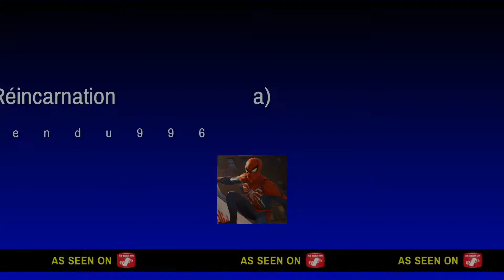NSUNSRTB 4 - Madara Uchiha (Réincarnation achevée)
Après que Itachi ait réussi à mettre Kabuto sous le genjutsu infini (izanami) et a stopper la technique interdite : réincarnation des âmes... Madara a réussi a se défaire de la réincarnation des âmes en utilisant les signes incantatoires et il possède une quantité illimité de chakra.

Liste des combos de Madara Uchiha (Réincarnation achevée) :
- Projectiles magiques de Yasaka (OOOOOO)
- Mokuton : Forêt paradisiaque (OOOOLHAUTOO)
- Susanô : Mal (OOOOLBASOOO)
- Susanô : Fin (OOO en l'air)
- Parade des Uchiwa (Uchihagaeshi) (Incliner et relâcher L, O)
- Clone de Mokuton : Katon - Embrasement suprême (Garde + O)
- Katon : Cantique de libération du feu du dragon (TRIANGLE + O)
- Katon : Cantique de libération du feu du dragon (en l'air) (TRIANGLE en l'air + O)
- Forme parfaite de Susanô (X2 TRIANGLE O)

(Eveil) :
- Taillade (OOOO)
- Projectiles magiques de Yasaka (Incliner et relâcher L, O)
- Disclocation du ciel et de la terre (Garde + O) *Ne peut être bloqué
- Susanô : Double danse du faucheur